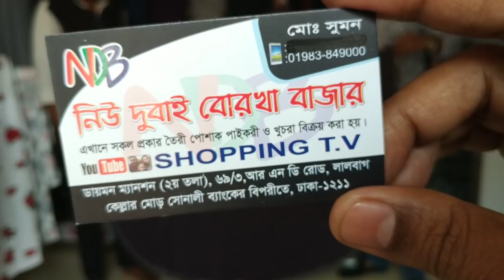পদ্ম পাতা আবায়া কালেকশন ও দাম /2019 latest abaya price